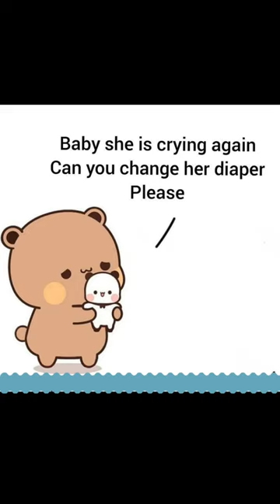The Real Story Behind Dudu bubu love story||Peach Goma||Panda Bear||Sugar browine#shorts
The Real Story Behind Dudu bubu love story||Peach Goma||Bubu Dudu||Panda Bear||Sugar browine